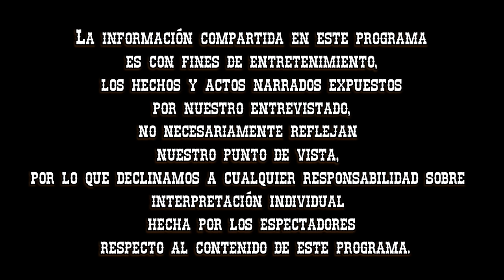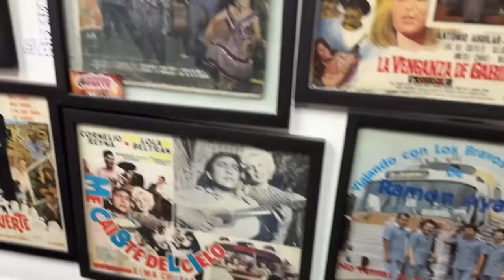Entrevista #98 Ramiro Cavazos / Los Donneños / Bajo Sexto